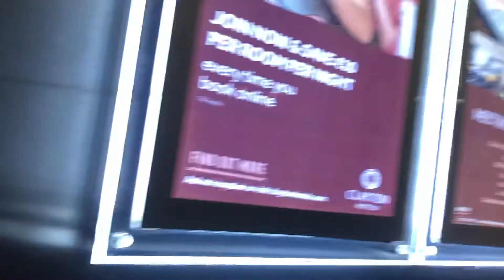EP: 66 Ordered Pizza To Hotel! 🍕 Mr Mysterious...?